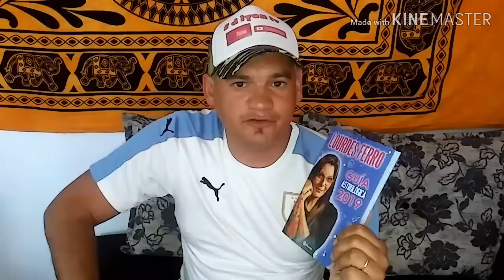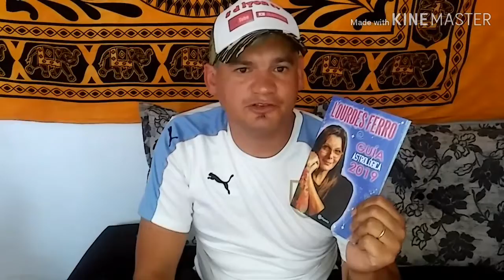predicciones de LURDES FERRO para el 2019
LURDES FERRO
es astrologa ,paso x colonia presentando su libro y alli estuvimos .
no pudimos hacer nota x razones de tiempo
pero sera la proxima.
aqui esta libra-escorpio y sagitario
en facebook en d lyon tv
estan lo otros signos en vivo gracias